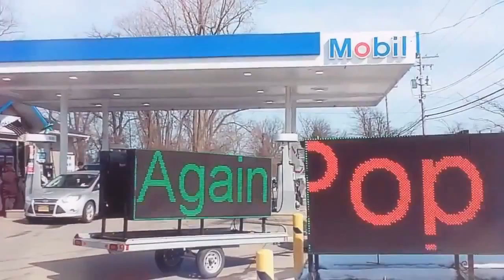LED Rent-A-Sign $33 /Day, A River-O-Customers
Do you have an event, a grand opening or a special function?
Do you own a retail store? Do you want to get a message out about yourself? Your brand? Want to spend $0 on advertising?  I Said $0?

I want you to be my next promo testimonial for the $33/day LED Rent-A-Sign!